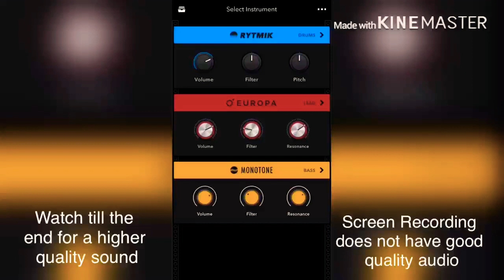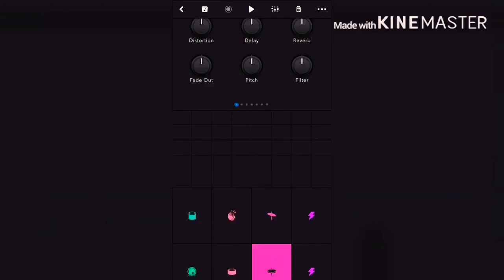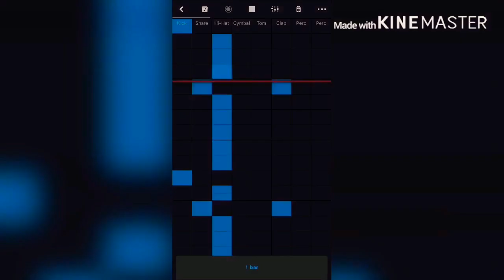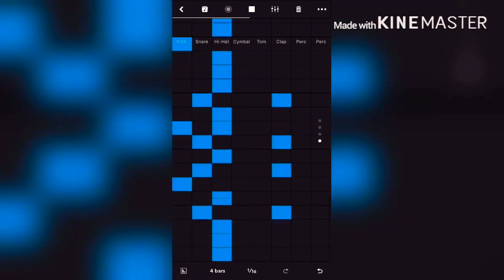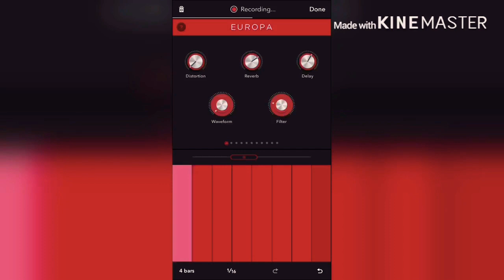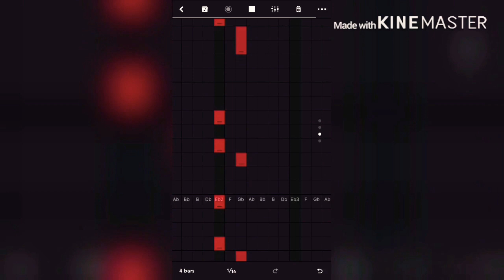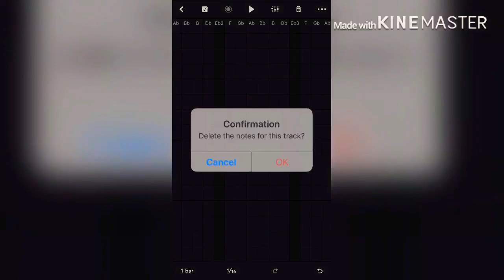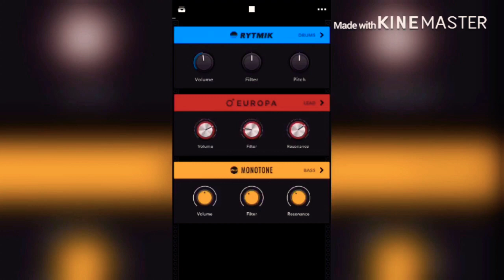FastestBeatMaking challenge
RULES: no drum loops or pre recorded melodies;must be a TRAP Beat.

This took me exactly 8minutes 32seconds to make, and about half an hour to edit